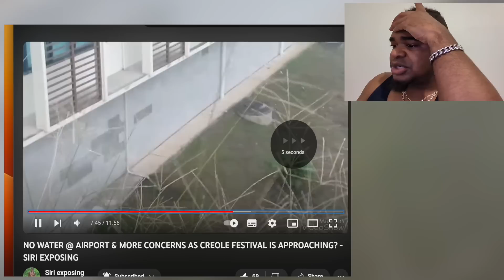CITIZENS CORNER THEIR PARL REP & DOWASCO TAKE WATER @ AIRPORT TOO - BrBpTV (Reaction)